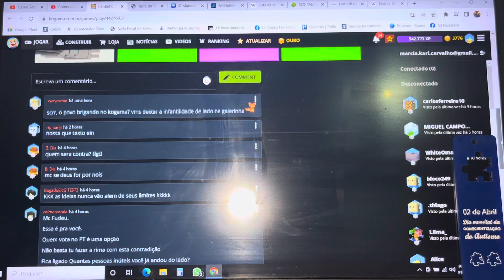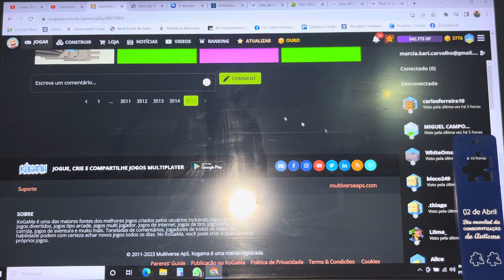Kogama - Cantinho S2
O cantinho tinha uma cidade, praia e muitas casas.